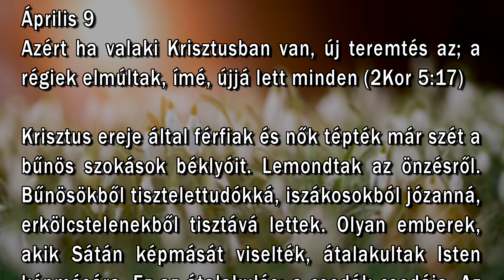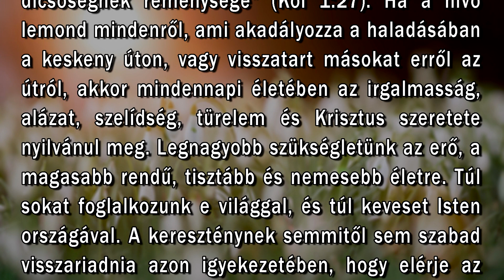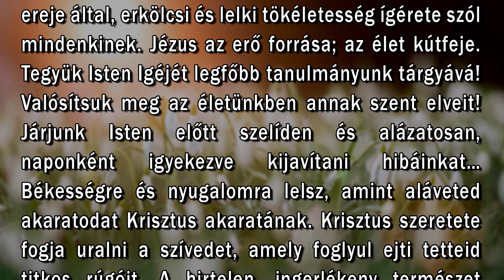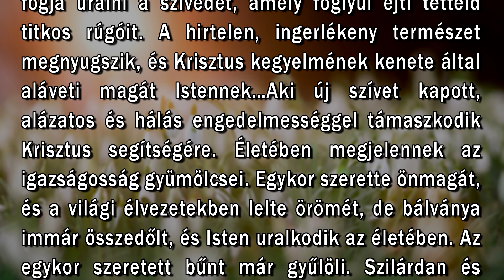Április 9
"Azért ha valaki Krisztusban van, új teremtés az; a régiek elmúltak, ímé, újjá lett minden" (2Kor. 5:17)